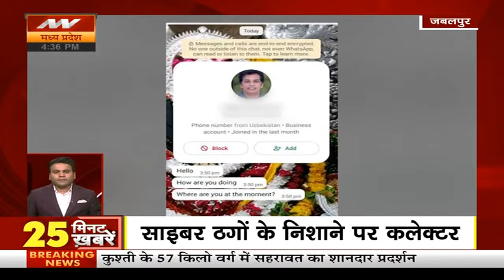Top 10 News | देश दुनिया की 10 बड़ी खबरें | Latest News | Hindi News | Trending News